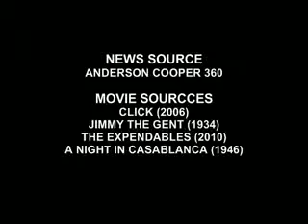WHAT'S PAST IS PAST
Anderson Cooper's 360 talks about being friends with an ex.